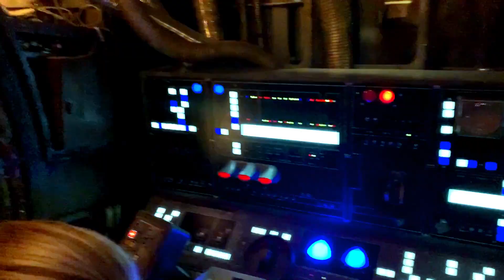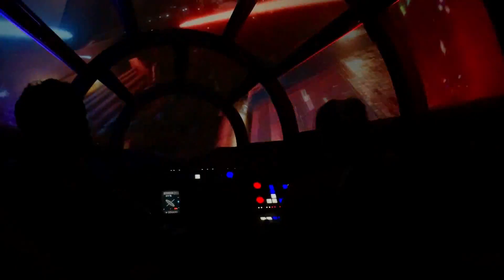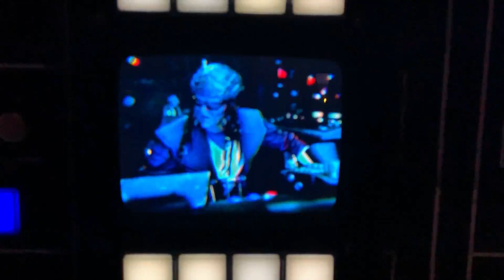Fun Disney Days with Amazing Friends!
Hey guys!

I truly hope you guys enjoy today's video! It was so much fun hanging out with our amazing friends! Disney Days are the best, but doing it with incredible people is even better. Youtube has given me some great friends and I'm so incredibly blessed to call Paige, Alicia and Cameron our friends! Enjoy!!